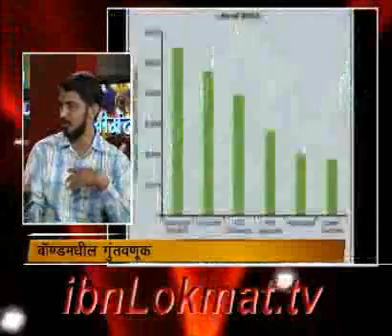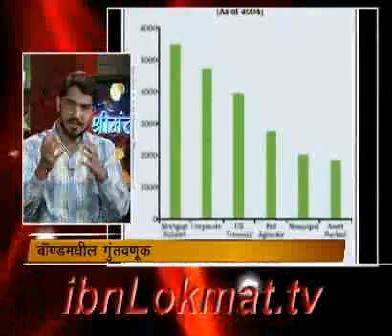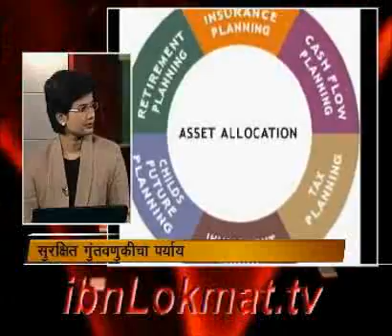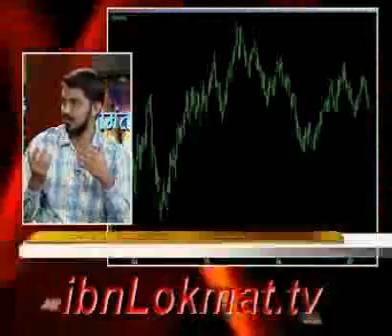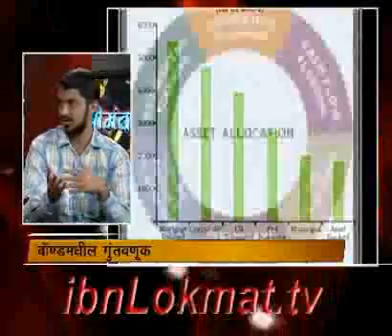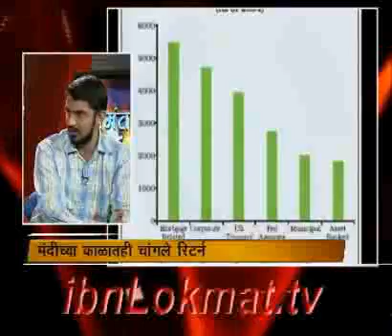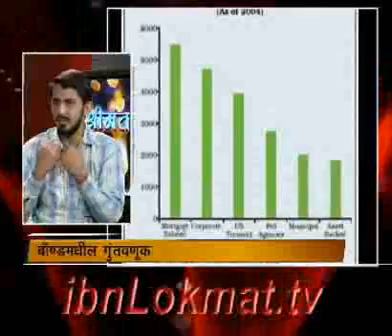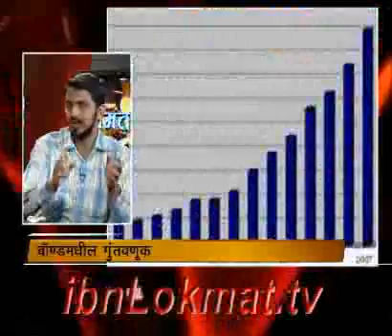shrimat 1312 web